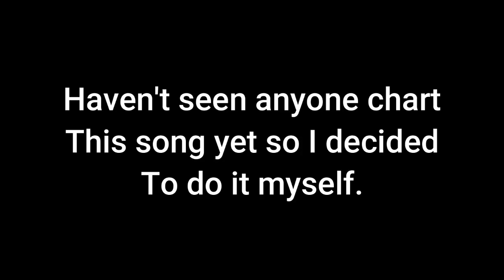Champion Kieran Battle Music - Pokémon Scarlet & Violet - Clone Hero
I charted Kieran's Champion theme as I've noticed nobody else has done it. As a quick disclaimer, I am not the best charter but I did my best to make this as good as possible. I do hope you enjoy this chart & maybe I might chart some other songs in the future.

Download the file here and let me know down in the comments on how you feel in regards about the chart itself

Join The Sibling Kingdom and Dolphin Squad activities here!